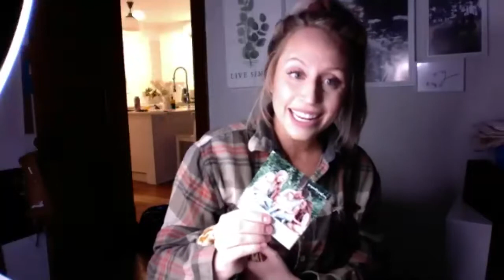All Things Affiliates